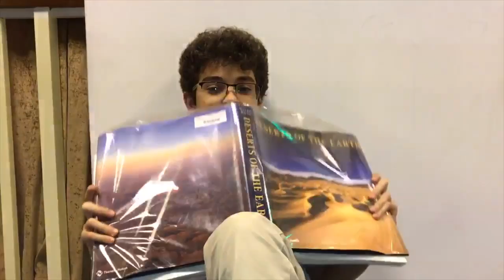Issue #5 - Dog Race